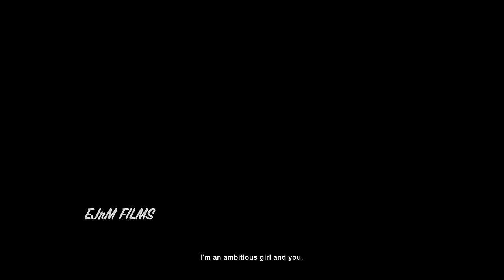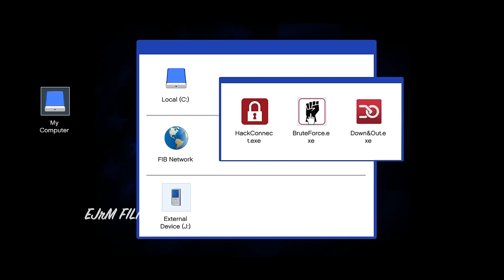ALL BANK HEISTS in GTA Games (Evolution)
Bank Robbery

0:02 GTA 3
0:34 GTA Vice City
2:43 GTA San Andreas
13:04 GTA IV
19:05 GTA V